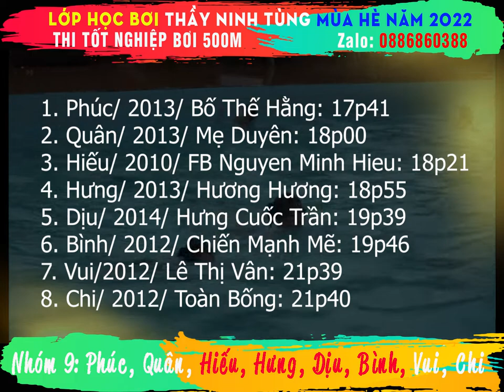[Nhóm 9] Thi tốt nghiệp bơi 500m - lớp bơi thầy Ninh Tùng hè 2022